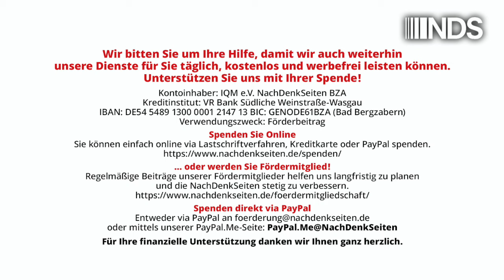Agitation gegen Freundschaft mit Russland mit Hilfe eines ehem. Vizepräsidenten des BND | NDS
Agitation gegen Freundschaft mit Russland mit Hilfe eines ehem. Vizepräsidenten des BND
 | Albrecht Müller | NachDenkSeiten-Podcast | 01. Oktober 2024

Vor ein paar Tagen ließ mir der Econ-Verlag ein Buch mit dem Titel: „Putins Angriff auf Deutschland“ schicken. Hauptautor ist Arndt Freytag von Loringhoven. Sein Text ist so unappetitlich, dass ich die ursprüngliche Absicht, es für die NachDenkSeiten zu besprechen, aufgab. Aber dann schickte NDS-Autor Ernesto Loll einen Text zu einer im Berliner Tagesspiegel erschienenen Würdigung des Buches von Loringhoven. Die Würdigung durch den Tagesspiegel zeigt, dass die Propaganda gegen Russland Fahrt aufnimmt. Deshalb geben wir Ihnen den kritischen Text von Ernesto Loll zur Kenntnis. Siehe unten. Albrecht Müller.

Artikel veröffentlicht am: 01. Oktober 2024 um 9:00
Autor: Albrecht Müller
Sprecherin: Ala Goldbrunner
Titelbild: Econ Verlag